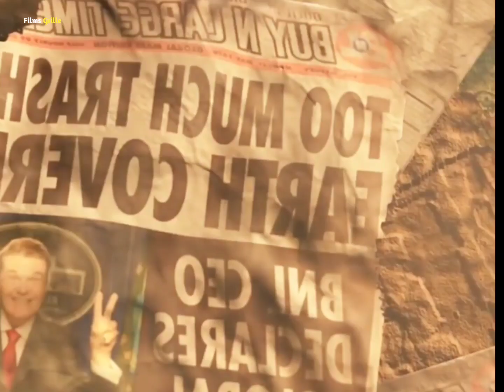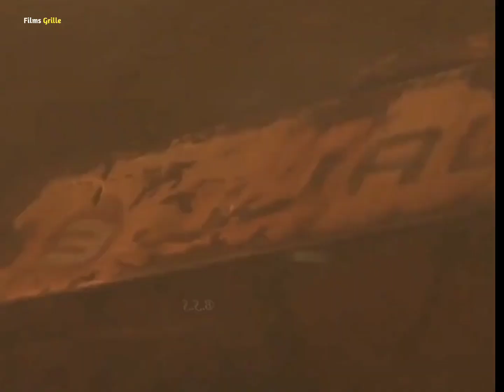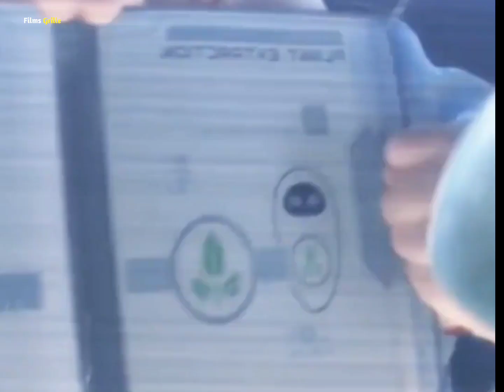WAll E AMAZING MOVIE EXPLAINED IN HINDI